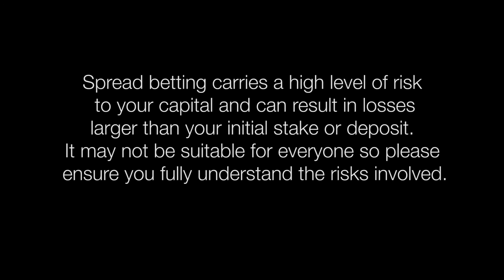Trading Penny Shares and AIM Companies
Trading Penny Shares and AIM Companies.  David Morrison of Spread Co comments.  Why are people attracted to trading penny shares and AIM companies?  Aim shares are very attractive from the point of view that they only cost pennies to buy so you can get a lot of leverage from a small initial outlay.  The problem is that the spreads on penny shares are likely to be much wider.